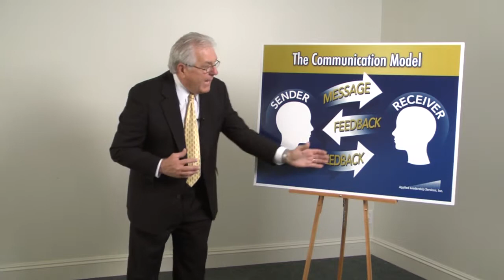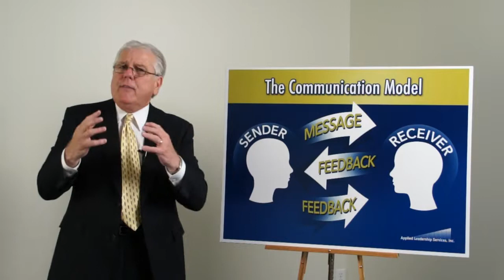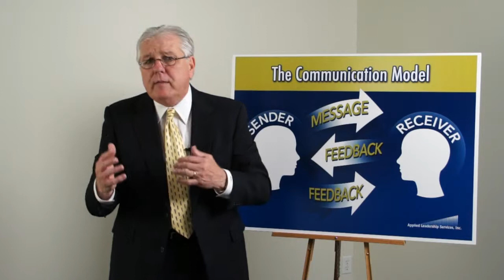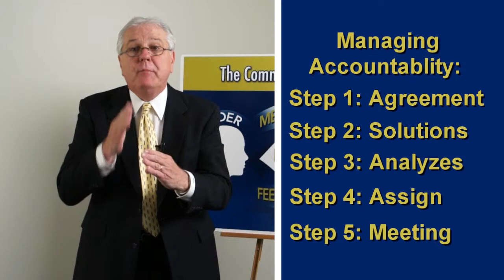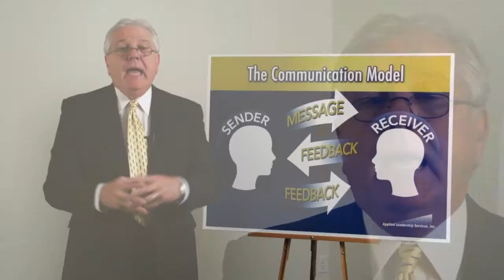NWI Leadership / Professional CommunicationTraining with Adam Gawlikowski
President of Mr. Gawlikowski has decades of real world experience teaching and leading others to a more successful and prosperous life in both their business and personal endeavors.  Adam can train you or your staff anywhere in the world, but he is generally serves the Chicago, Northern Indiana and Southern Michigan regions.